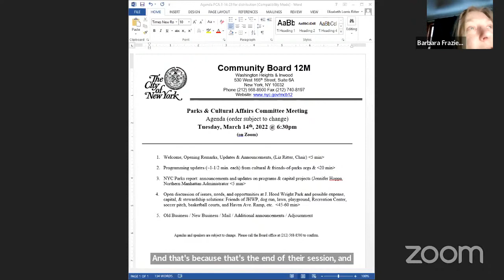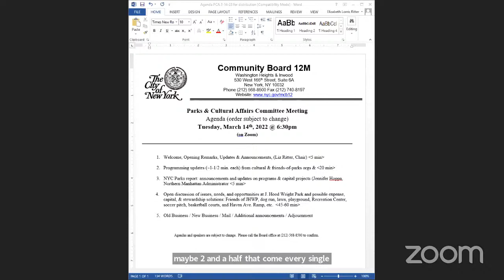CB12M Parks and Cultural Affairs Committee March 2023